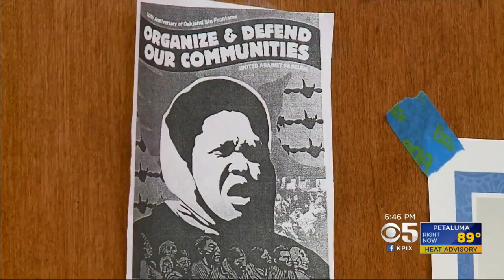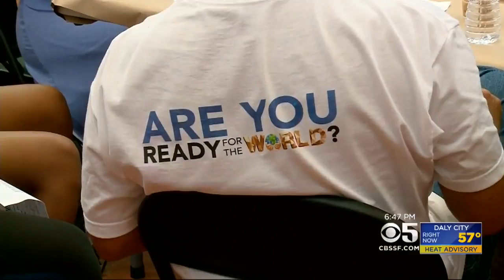Oakland Students Get Chance To Sound Off To New Superintendent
John Ramos reports on OUSD Superintendent meeting with students to see how district could be improved (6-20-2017)